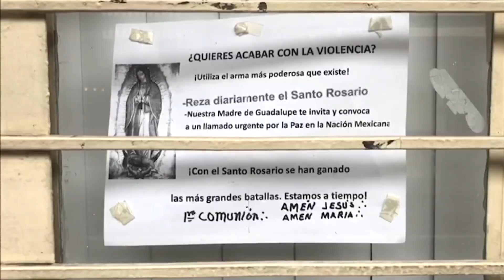La violencia en Córdoba, Veracruz está dejando a la ciudad vacía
La violencia en Veracruz es un tema que ha ido empeorando, hace 15 días le dimos a conocer que Coatzacoalcos se está convirtiendo en un pueblo fantasma, ahora, Córdoba se está quedando sin negocios por la lucha entre el CJNG y LosZetas